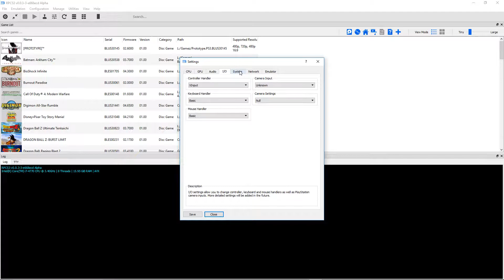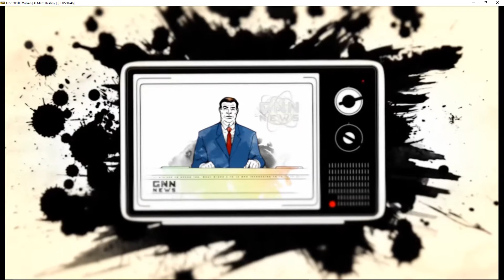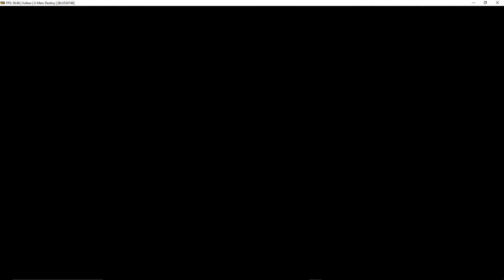RPCS3 Emulator 0.0.3-5740 | X-Men: Destiny (Vulkan / Almost Playable) | Sony PS3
X-Men: Destiny running on a Windows PC via the RPCS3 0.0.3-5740 (e668ecd4 - 08/16/2017) PS3 emulator.  Download the emulator from our site: